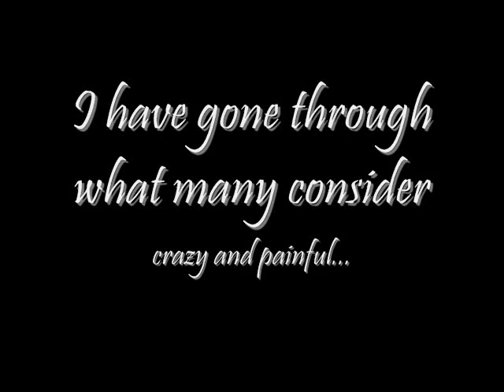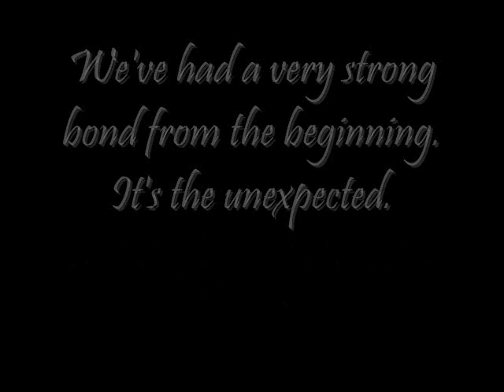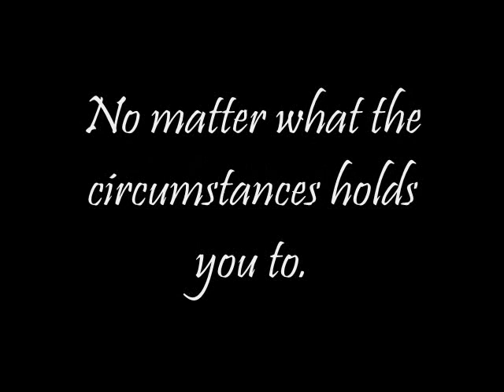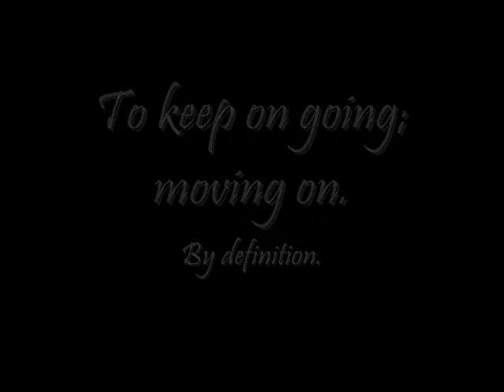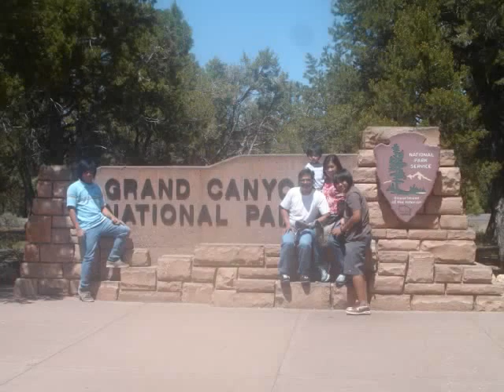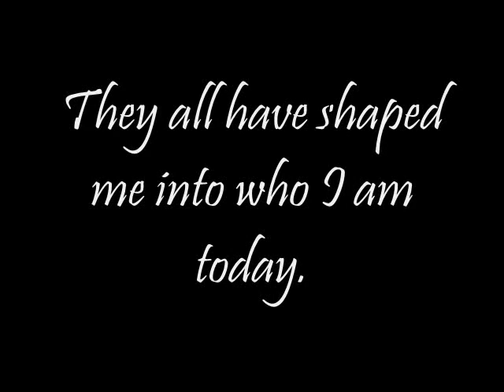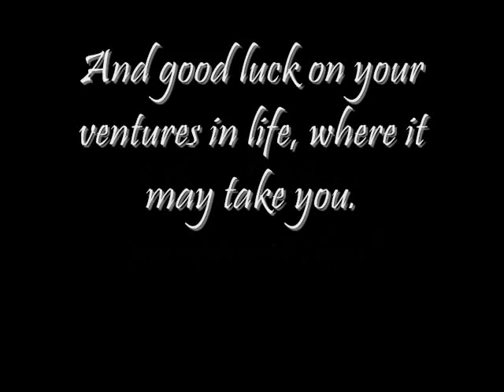Senior Project//My Influences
WMG copy right, the beautiful music on this video was deleted. Had about 6 songs in different places perfectly synced. You'll just have to watch it with one track.

Senior English Project for Mr Higuera at Charter Oak High School on the last day of high school ever. Video talks about the individuals who are a major influence to me. Hope y'all enjoy(:
Cheers class of 010'.